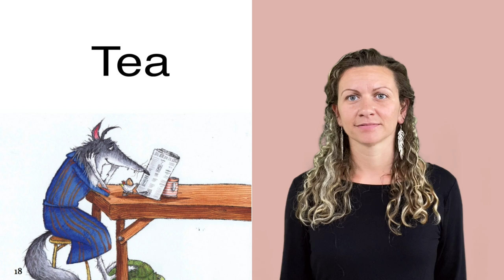Vocabulary - Tea - The Secret Diary of a Wolf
ASL Storytelling -